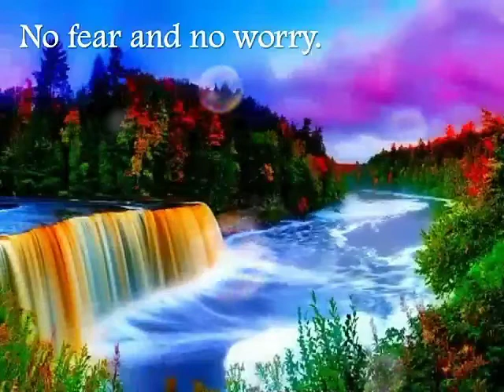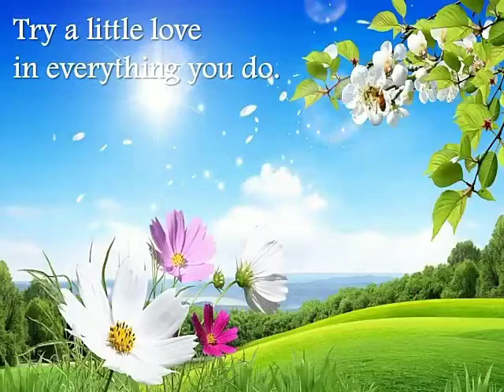BLESSED MORNING with VESAMIN